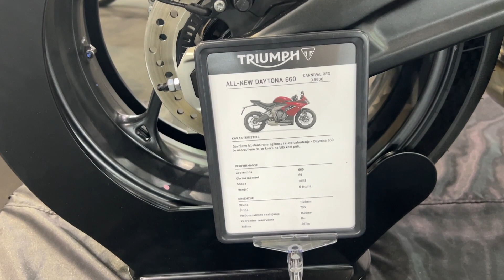All New Triumph Daytona 660 2024 Moto Passion Belgrade 2024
the video filmed inside and outside at Moto Passion Belgrade 2024